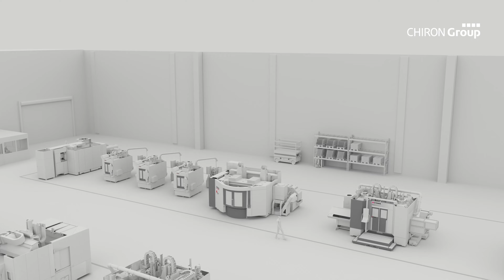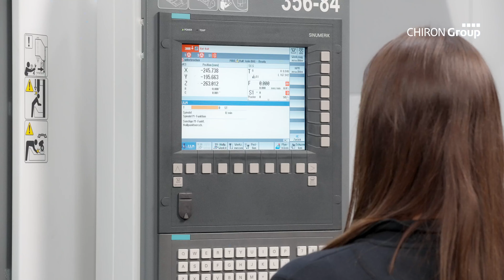RemoteLine — Support, always and everywhere.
Remote diagnostics and remote maintenance from RemoteLine enable you to increase the availability of your machining centers. This is because in many cases, there is no need to deploy an engineer on site. Instead, online support can prevent long periods of downtime.

With your permission, one of our experts from CHIRON Group Service accesses your machining center, runs a fault diagnoses and remedies the fault. Alternatively, they can provide direct support by asking questions about operation, for instance. If a service visit is deemed necessary, this will be scheduled, prepared and delivered with great consideration to your operations. RemoteLine and the findings it provides underpin the EfficiencyServices, tailored support for improved, responsive servicing and shorter stoppage times.